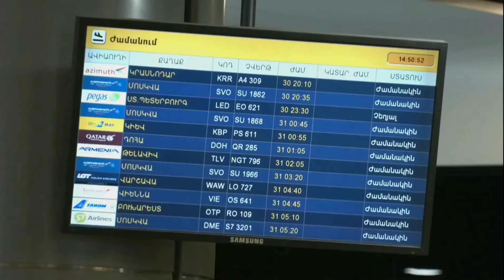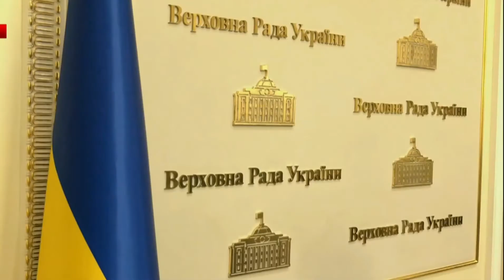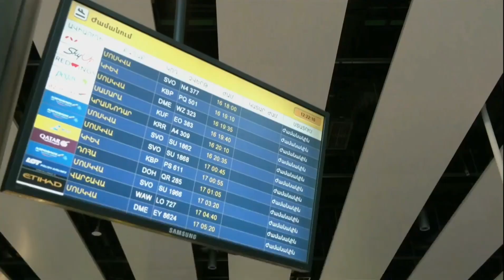From Ukrine to Yerevan